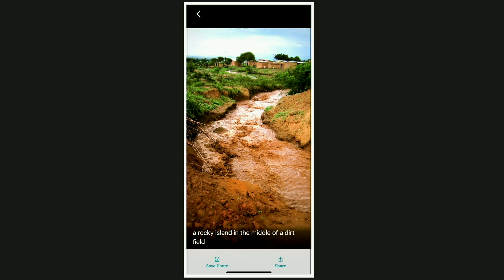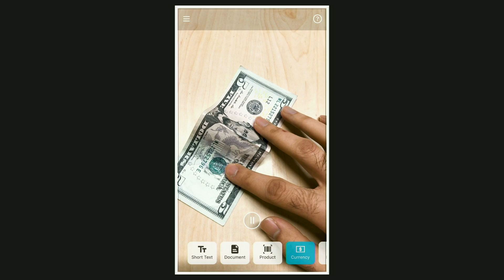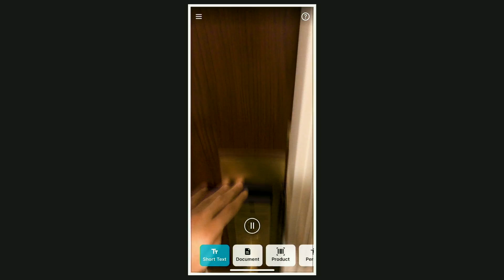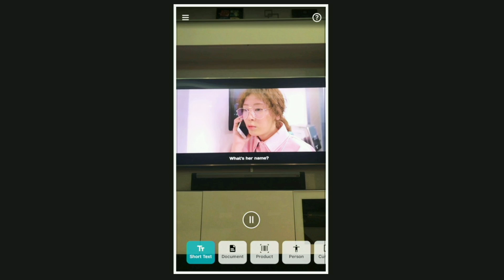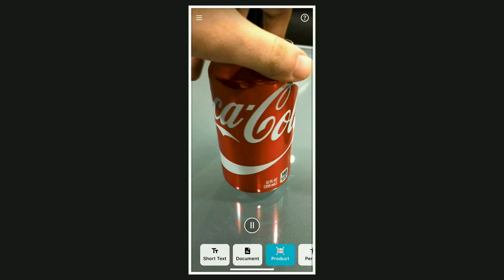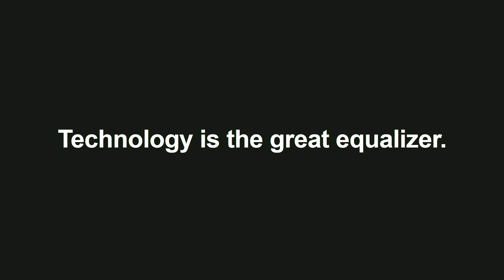Using AI to transform the lives of the blind | Anirudh Koul | TEDxSeattle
Phone apps make everyone’s lives easier, but for members of the blind community, a new seeing AI app transforms how they live and work every day. Anirudh Koul believes that any disability is merely a gap between what we want to do and what we can do, and it’s technology’s role to fill those gaps. Koul points out that we all experience gaps as we age, and his invention gives all hope for a more empowered future. Growing up in India, Anirudh Kuhl was programming computers at a young age and by high school he was captivated by patterns in data—a key component of artificial intelligence. He moved to the United States to study at Carnegie Mellon and after stints at Yahoo and Microsoft, is now an AI researcher with multiple patents. Driven by his desire to help a dear family member, he took on a hackathon challenge at Microsoft and led development of an app that is now helping hundreds of millions of people with disabilities. It literally puts the gift of sight in their hands. This talk was given at a TEDx event using the TED conference format but independently organized by a local community.